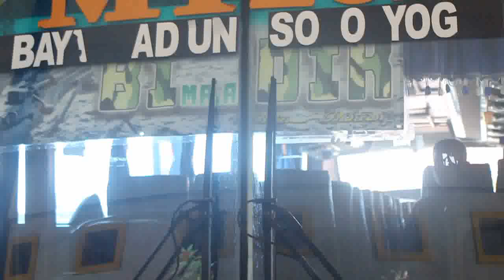Crew Bus MIRA 7305 , Kondektur "Jangkung" kangen keluarga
video ini berisi dokumentasi crew bus MIRA 7305 di terminal giwangan yogya pada tanggal 24 september 2020. Driver yang bertugas adalah pak Andi , kernetnya saya lupa namanya tapi beliau baik sekali, sedangkan kondekturnya mas Jangkung alias Wenny Adityo. pada video ini mas Jangkung sedang kangen pada putra-putrinya. Video Call menjadi obat pembunuh rindu untuk melihat putri kecilnya. seperti apa keseruannya ? simak video ini sampai selesai ya.